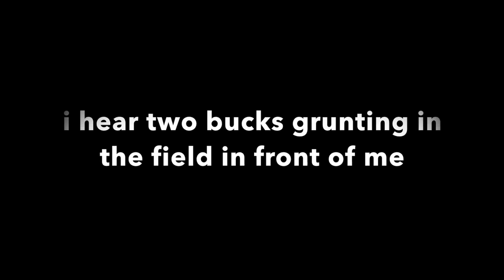Bow Hunting November 2019 DEER Hunting 2019 Bucks Grunting!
Bow hunting the evening of November 7th. Cool encounter with a young buck. And then at last light I hear two bucks Grunting.in the field in front of me.

deer hunting
Bow hunting Whitetail bucks
Whitetail deer hunting
Hunting
Oklahoma Bow Season 2019
Bow Hunting Nov 2019
Deer Hunting November 2019
Whitetail deer hunting November 2019
Deer Hunting 2019
Deer Bow Hunting 2019
Bow Hunting Oklahoma 2019
Rut hunting 2019
Rut 2019